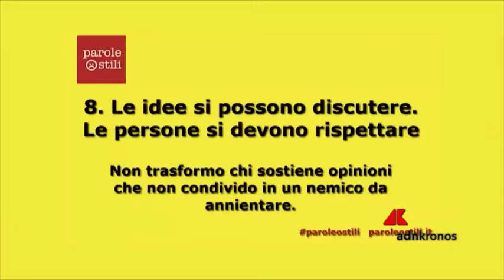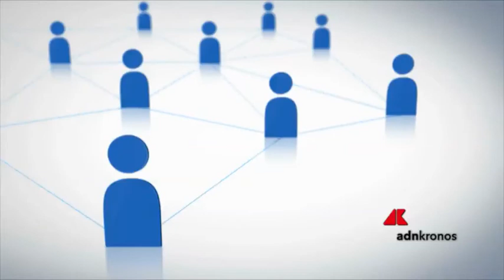Malattie rare, al via campagna su inclusione, 'dialogo abbatte barriere'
Sanofi

assieme a Uniamo e Parole_O_Stili,
prosegue impegno con "Se ne parli non è raro", progetto contro la violenza della parole